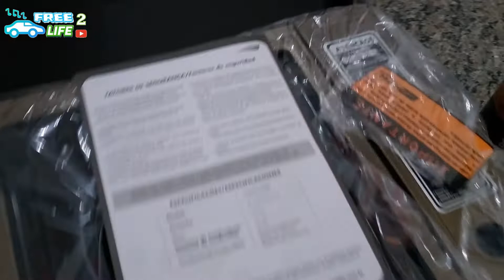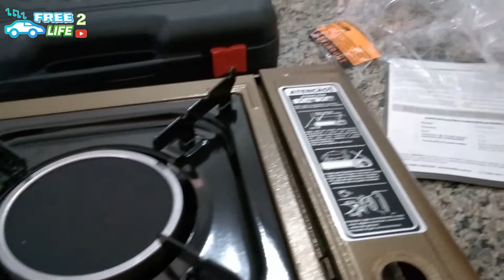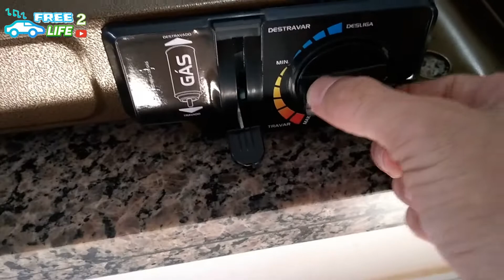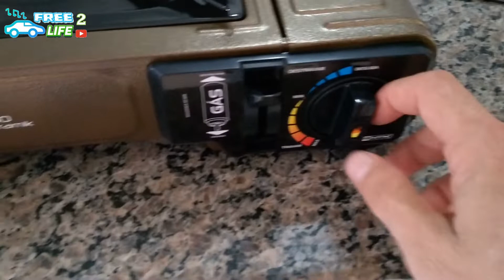Fogareiro Dual ceramik Nautika